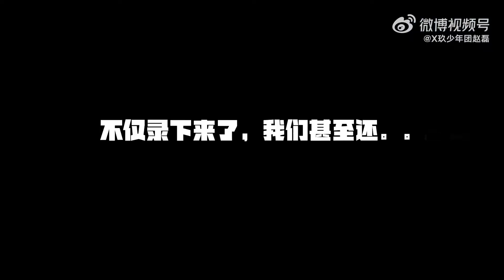Vlog 赵磊 ZhaoLei | 220508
Cr. X玖少年团赵磊